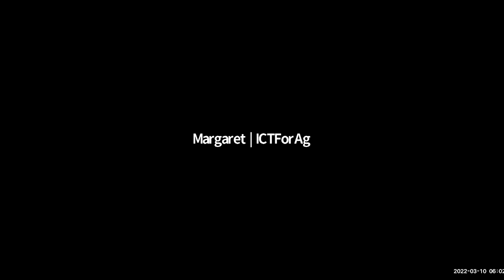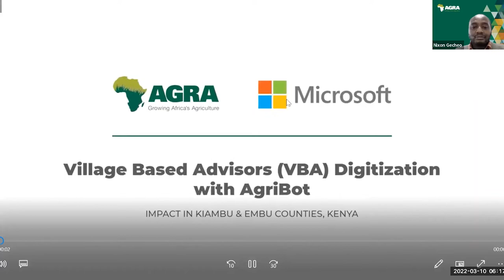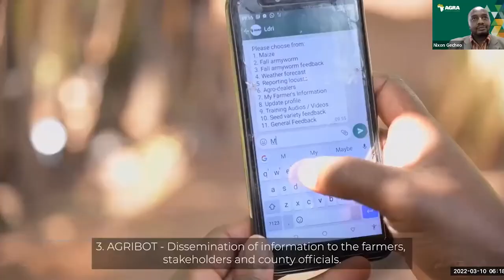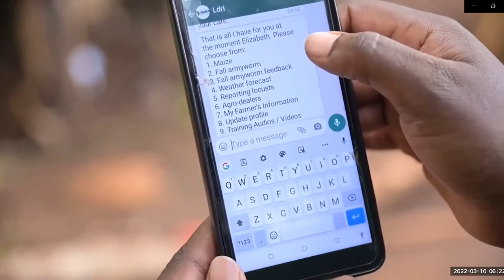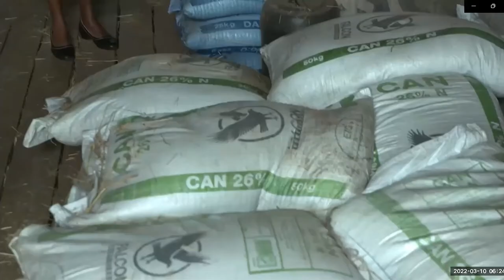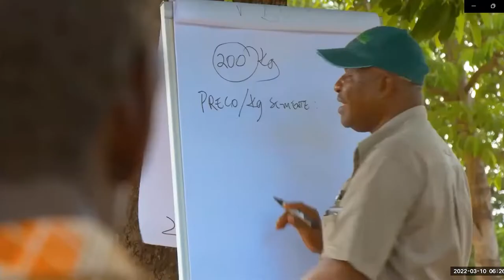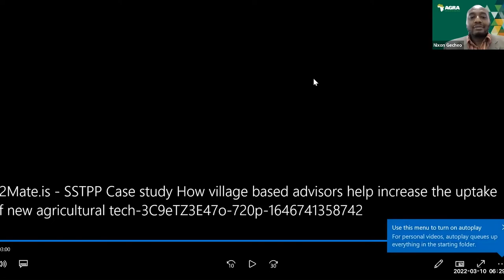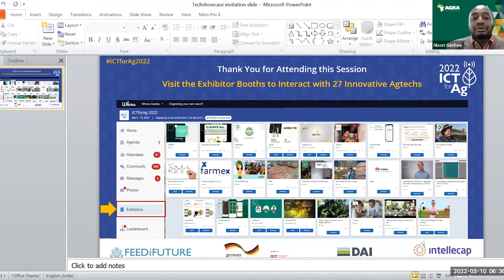Impact of village based advisor model for uptake of new agri technologies: Stories from the field